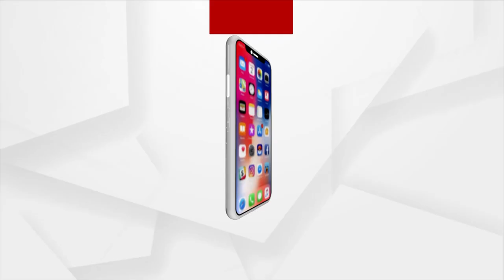ବାରାଣାସୀକୁ ପ୍ରଧାନମନ୍ତ୍ରୀ ମୋଦିଙ୍କ ଭେଟି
ବାରାଣାସୀକୁ ପ୍ରଧାନମନ୍ତ୍ରୀ ମୋଦିଙ୍କ ଭେଟି । ୨୧ ଶହ କୋଟିର ୫ଟି ପ୍ରକଳ୍ପର କଲେ ଶିଳାନ୍ୟାସ । ୨୨ଟି ପ୍ରୋଜେକ୍ଟରେ କଲେ ଉଦଘାଟନ । ବାବାଙ୍କ କାମରେ ବି ବିରୋଧୀଙ୍କୁ ଆପତ୍ତି, କହି କଲେ ଟାର୍ଗେଟ ।